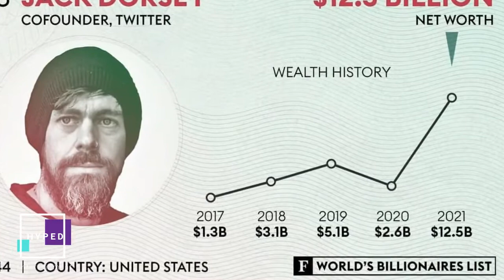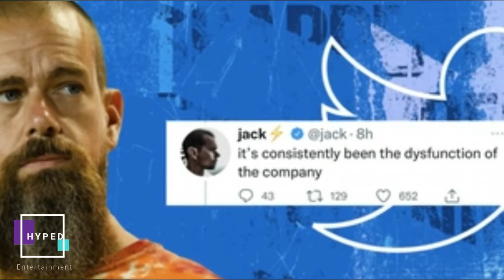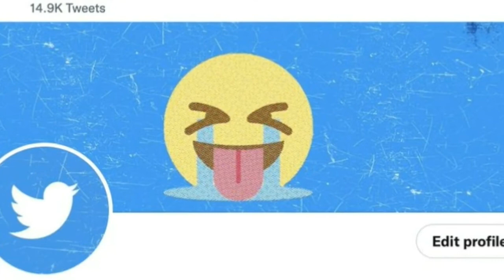Twitter Takeover Battle: Elon Musk And Jack Dorsey Turn Up Pressure On Board